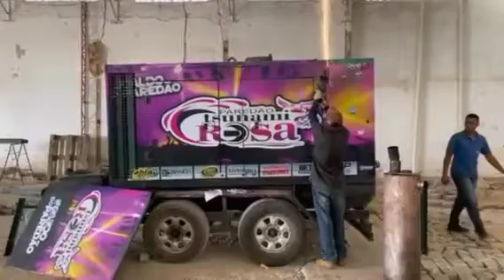Colocando O Gerador Na Carreta Tsunami Rosa Confira!!